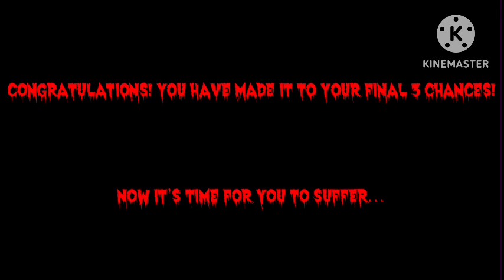Barney Error 2 (Collaboration Edition) (Part 2) (Featuring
Part 2 has been completed and it’s gonna premiere at 7:20 PM

This part has the first 9 punishments, part 3 will have the next 10 coming soon￼

Note: MY BARNEY ERROR SERIES IS NOT MEANT TO VIOLATE YOUTUBE’S COMMUNITY GUIDELINES. ALL BARNEY ERROR VIDEOS ARE 13+ AND ARE NOT FOR PEOPLE UNDER THE AGE OF 13.

For @Jupiter55-r5n @Zachdaepikdude @WTSMF2004